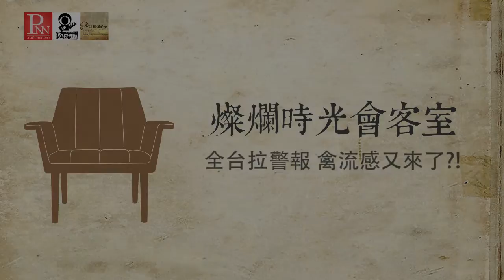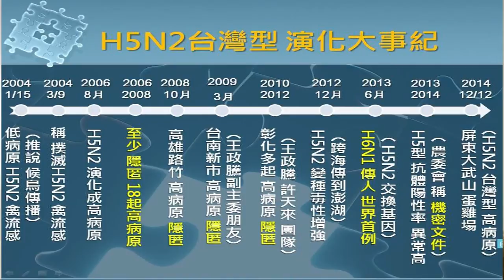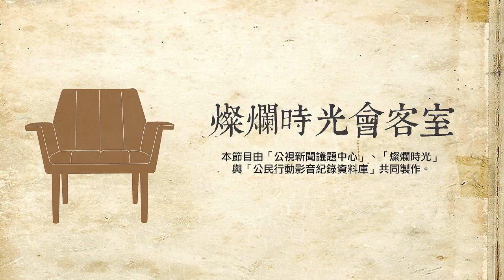燦爛時光會客室#45 全台拉警報 禽流感又來了?!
台灣爆發歷來最大規模鵝鴨禽流感疫情，病毒以新型H5N2亞型病毒、H5N8亞型病毒、新型H5N3亞型病毒，加上屏東和台南養雞場爆發禽流感，為台灣本來就存在的舊型H5N2病毒，一次爆發四種禽流感病毒前所未聞。

目前疫情主要集中在台灣中部和南部，共計有桃園市、彰化縣、雲林縣、嘉義縣、台南市、高雄市和屏東縣，農委會證實通報監控雞鴨鵝超過132萬隻，這波疫情至少會撲殺100萬隻以上，其中鵝的通報數量佔台灣在養量的一半(52%)

農委會主委陳保基認為是2003年爆發禽流感時，撲殺不利，加上候鳥過境帶來病毒，才爆發這次的疫情。

然而紀錄片導演李惠仁認為農委會並未在第一時間誠實公布疫情，以至於後續造成不可收拾的狀況。

這波疫情與之前爆發的禽流感有何不同?是否有人為疏失而造成?一般民眾又要以什麼樣的心態面對這次的疫情?